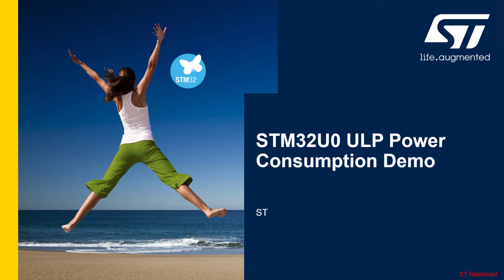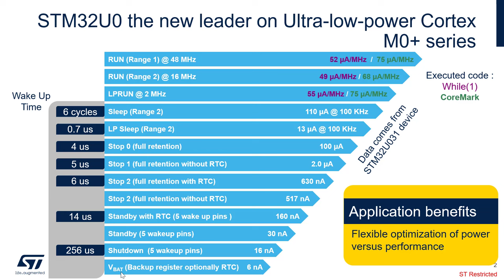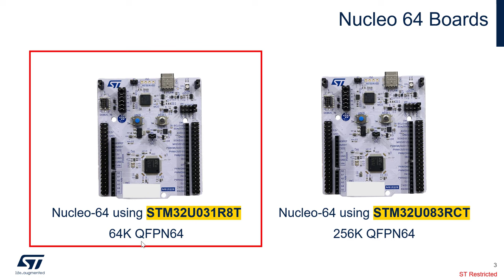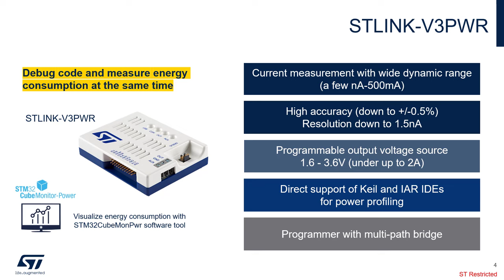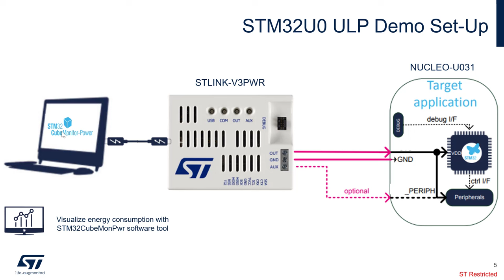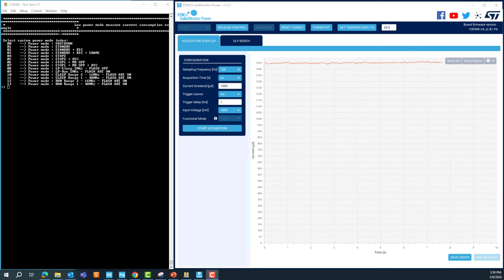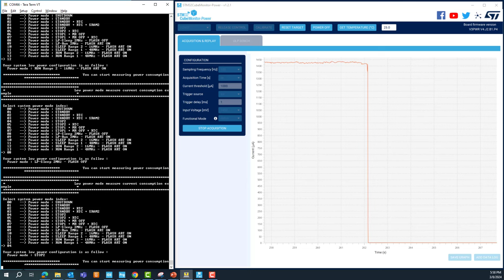STM32U0 ULP Power Consumption Demo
In this demo, we will show you the outstanding power consumption figures of the STM32U0 in different low power modes.